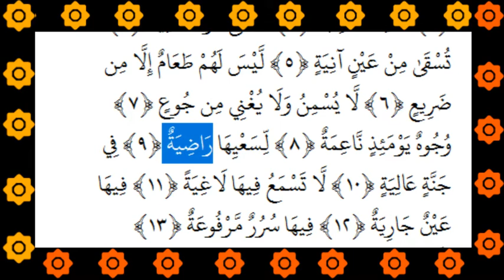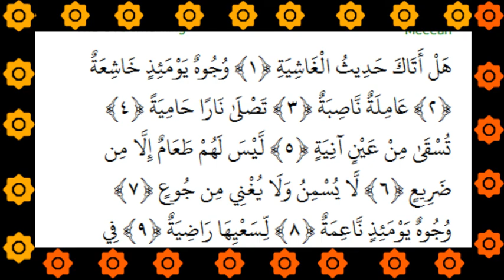088 SUURSS AL GHASHIYA